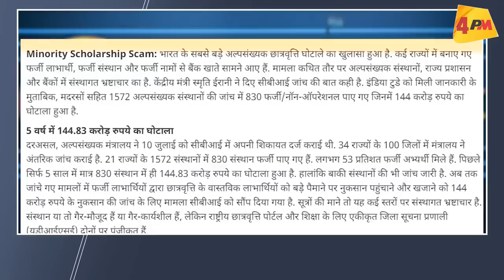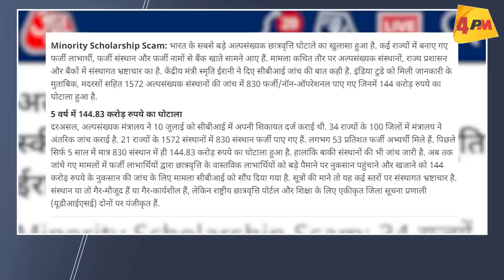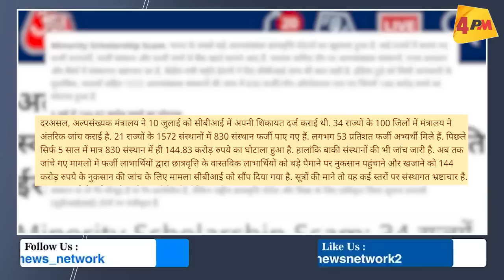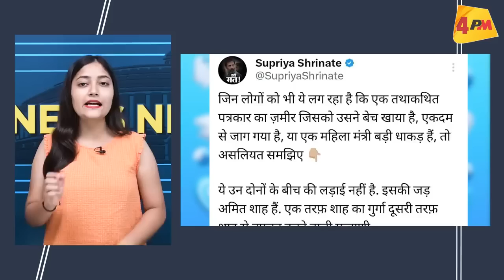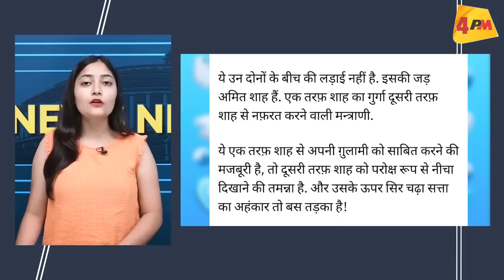Smriti Irani के गुस्से का ऐसा साइड इफेक्ट हो जाएगा सोचा न होगा !